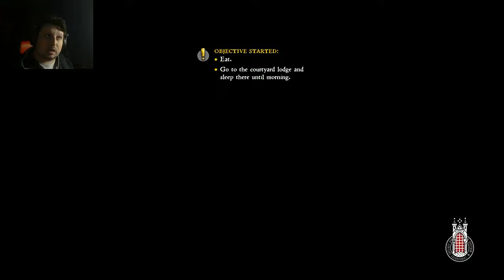Kingdom Come: Deliverance Gameplay Walkthrough (PC) Part 2: Run!/Homecoming/Awakening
Welcome to my Kingdom Come: Deliverance PC Gameplay Walkthrough
Kingdom Come: Deliverance released for PC,XBOX ONE and PS4 played on PC in 720P/60fps HD